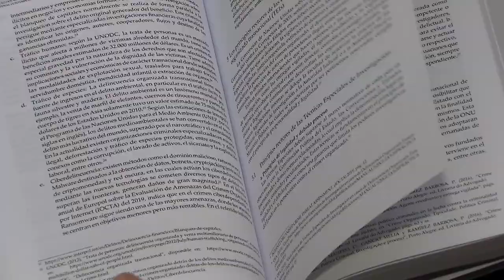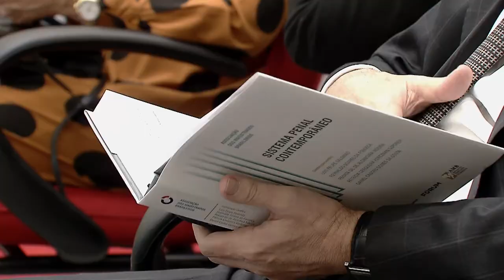STJ sedia lançamento de coletânea da AMB com artigos sobre o sistema penal 06.10.21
​O Espaço Cultural do Superior Tribunal de Justiça (STJ) foi o palco, nesta terça-feira (5), do lançamento da obra Sistema Penal Contemporâneo, primeiro livro organizado pela Associação dos Magistrados Brasileiros (AMB). A cerimônia teve transmissão pelos canais do STJ e da AMB no YouTube, com a participação presencial restrita a convidados, em razão da pandemia.